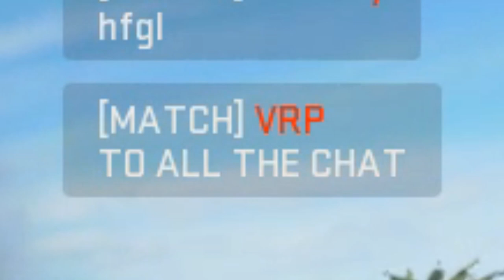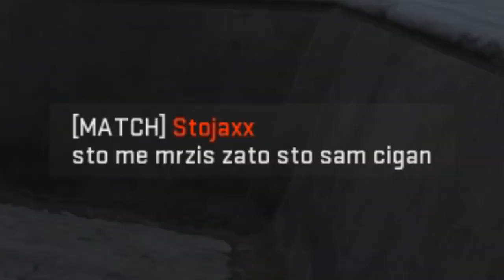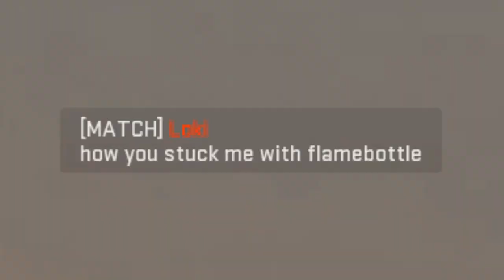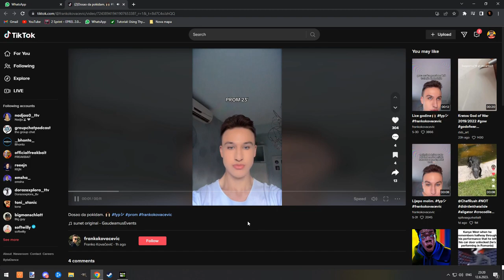Franko Kovačević je novi operator u Warzonu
122. epizoda serijala "Zagorci igraju"
Igramo Warzone 2 DMZ
Zaigrajmo Warzone 2 DMZ
Call of duty (cod) Warzone 2 Ashika island, Vondel park, Al Mazrah
Na hrvatskom